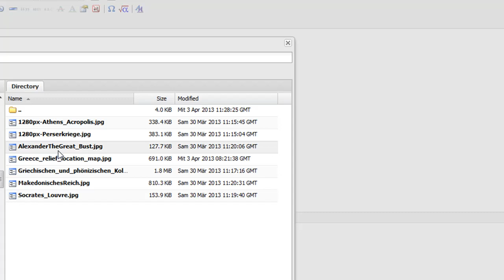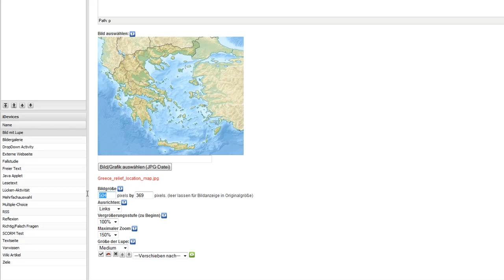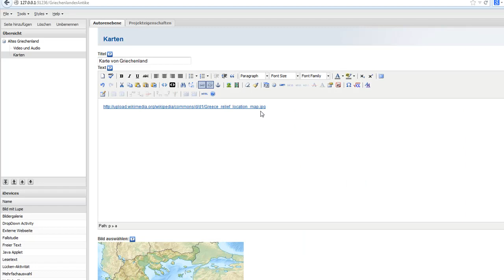(4) eXeLearning - Bild mit Lupe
Hier zeige ich wie man eine Grafik einfügen kann und es den Benutzern ermöglicht Teile der Abbildung wie mit einer Lupe zu vergrößern.